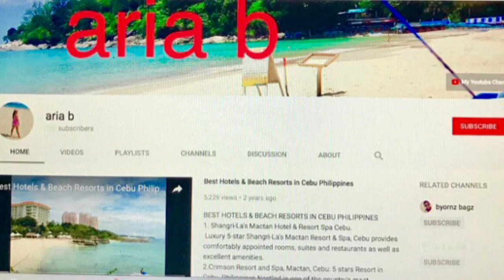Amazing Views❤️ Road Trip #2🚘😻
‪aria b 🏝Travels anywhere & Collections via @YouTube‬

H & M, ALDI,EROS SHOPLOG❤️ Affordable!😻Nice Beach 🏝 Vlog#2 via @YouTube‬

‪Bigay ni Mister🎁❤️ Try MagTagalog😆😻 via @YouTube‬